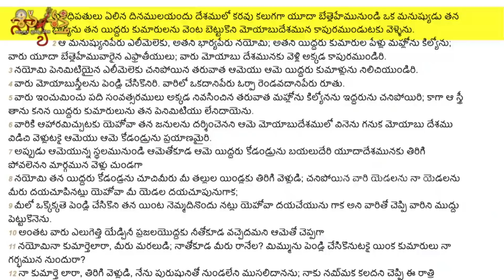శ్రీ లక్ష్మి కరుణాకర్ చెంప పగల గొట్టటం ఖాయం విడియోచూసాక|| Kreesthuvijayam, Shivasakthi,Calvary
శ్రీలక్ష్మి కరుణాకర్ ల అజ్ఞానాన్ని ఉతికి ఆరేసిన పాస్టర్ జాన్  బాబు గారు

Pastor Marripudi.JohnBabu
Beulah Ministries India
Tenali(Kattevaram)522202,Guntur(Dt)A.p, India.

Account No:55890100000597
Branch: Prakasam Road
IFSC Code: BARBOTENALI
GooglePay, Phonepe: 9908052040